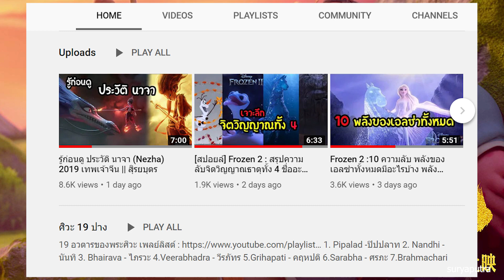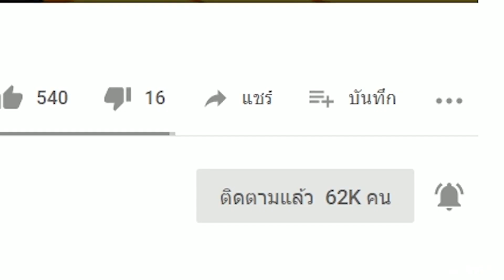รู้ก่อนดู นาจา : 9 ตัวละครสำคัญในเรื่อง นาจา (Nezha) จากตัวอย่าง 2019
1. นาจา
2. หลี่จิ้ง
3. ฮูหยินยิน
4. ไท่อี่เจินเหริน
5. เสิ่นกงเป้า
6. เอ๋าปิ่ง
7. เจ้าสมุทร ตงไห่
8. หยวนซื่อเทียนจุน
9. เมฆอายุยืน
ที่มาข้อมูล